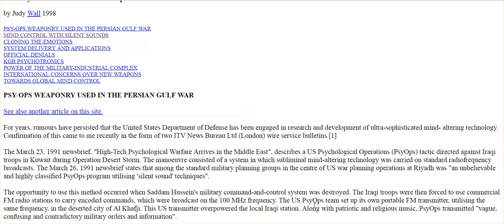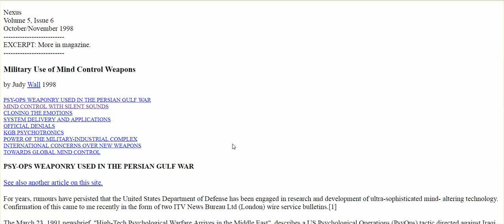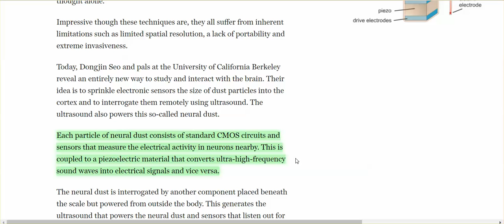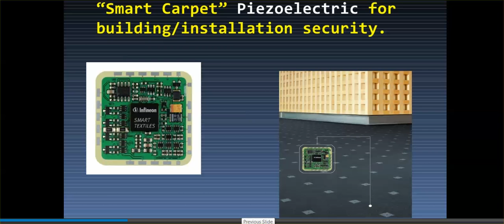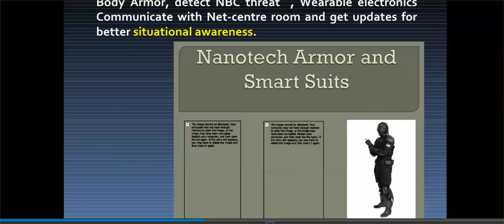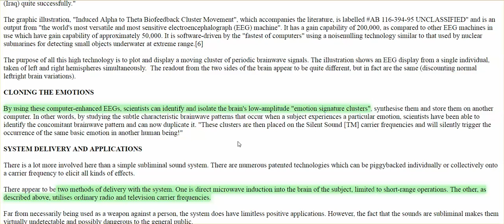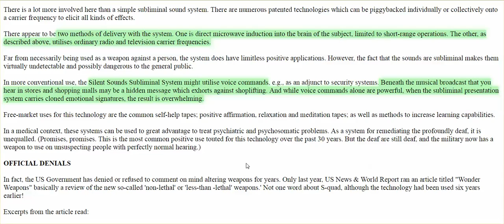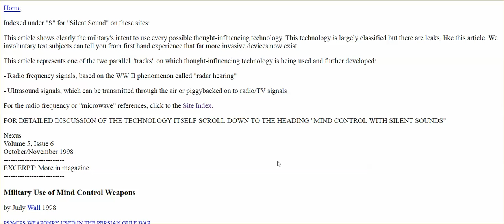'S-Squad' - Silent Mind Control Via Radio, TV, Smart Dust, Or Microwaves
We are already in a prison grid!